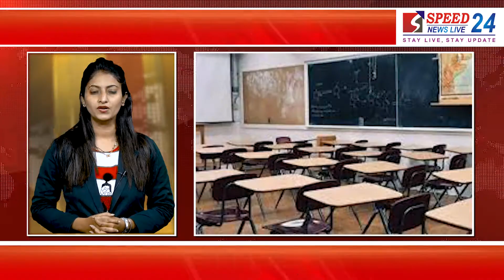Speed News Special Bulletin (Hindi) - 15 October 2020